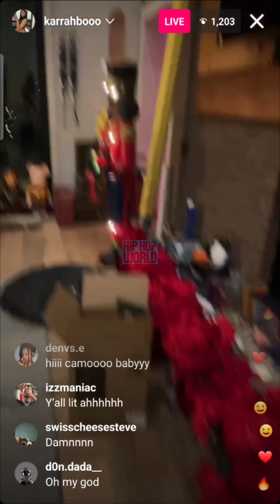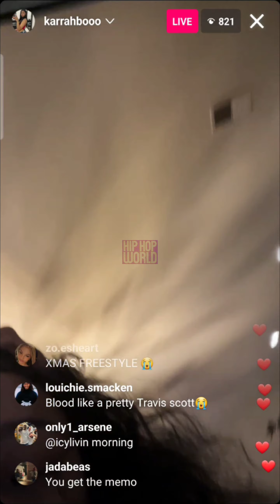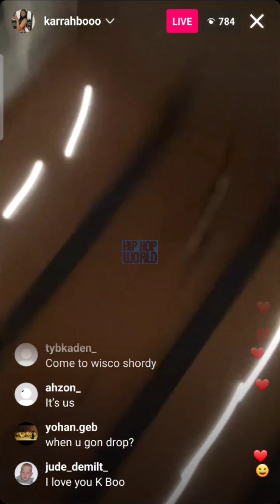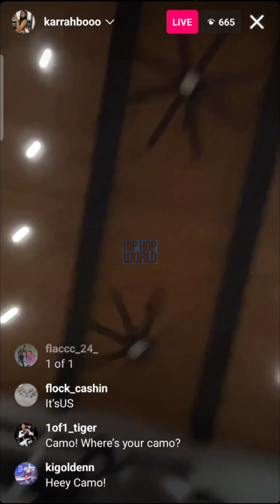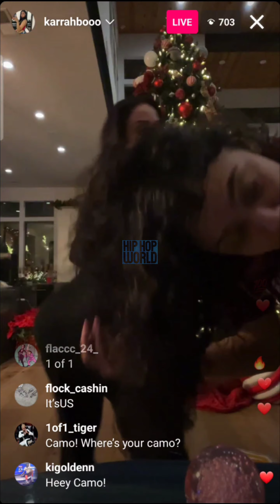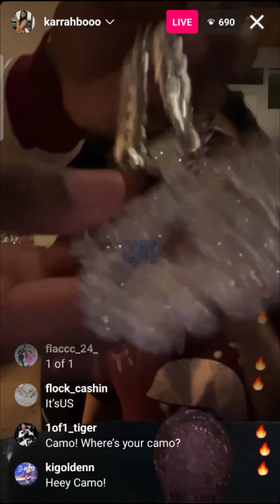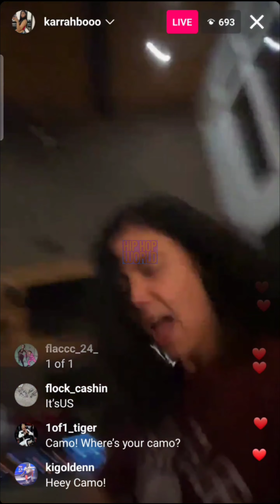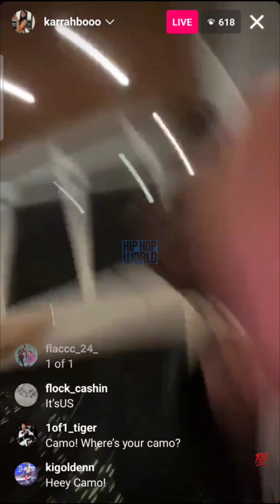karrahbooo went live before Christmas